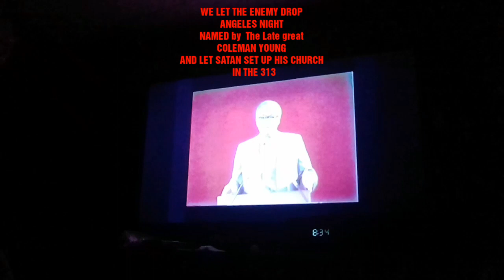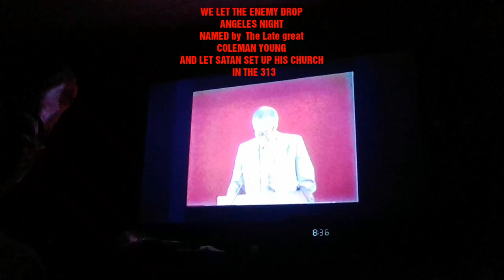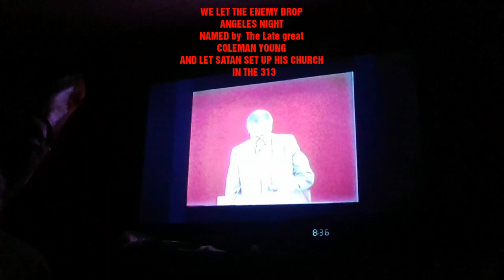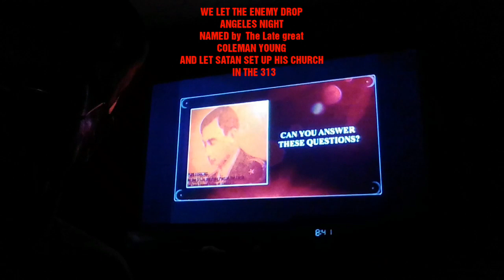DEVILS DROPPED ANGELES NIGHT NAMED BY Mayor Young We let Satan's Church in the 313 We must learn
ALLAH'S EXPRESSIONS